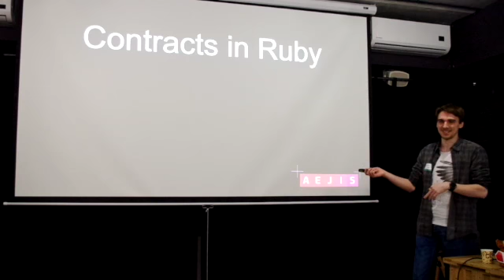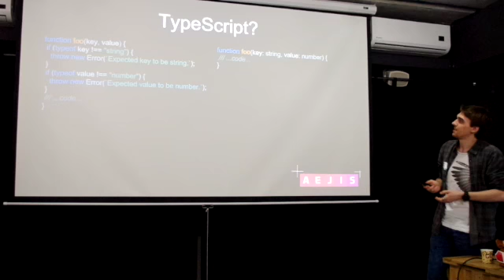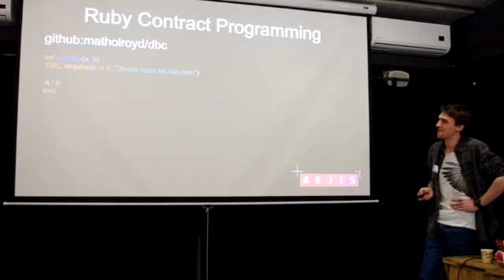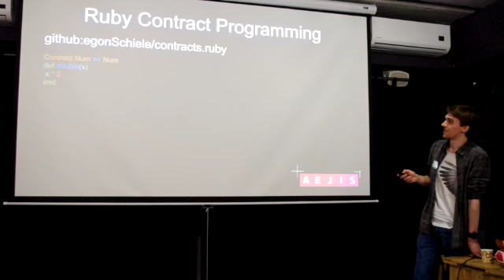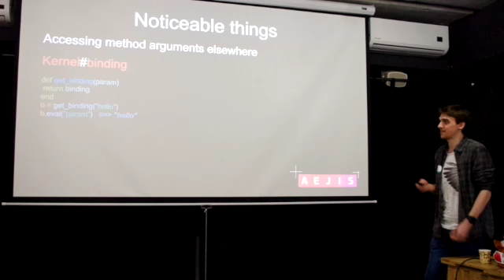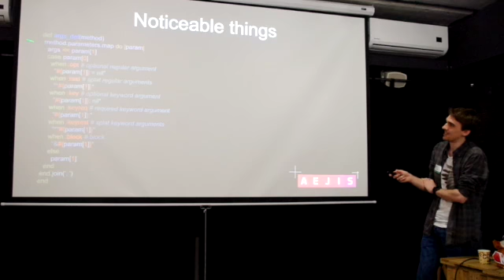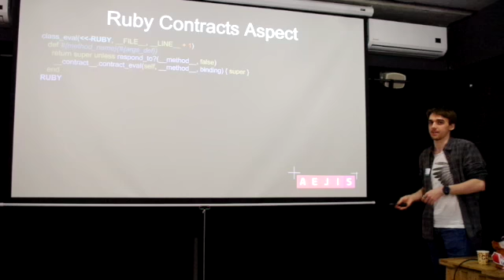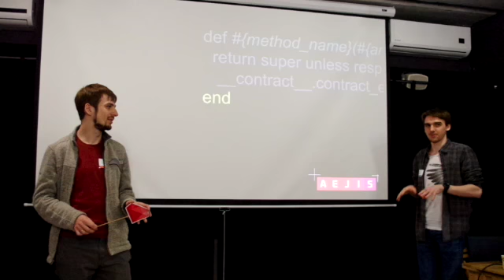Contract Programming in Ruby – Vladyslav Hesal, RU | Ruby Meditation 14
Speaker on RubyMeditation #14 is Vladyslav Hesal. Programming is his job, his hobby, and his life. He will talk about Contract programming in Ruby.
What are contracts, how to implement them in Ruby, why it’s hard, and do you really need them?

RubyMeditation #14, April 8, Kyiv